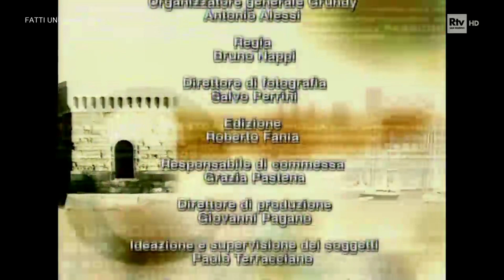Un posto al sole 2003 - 55 (SENZA AUDIO)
A causa di un problema tecnico, la puntata è stata registrata senza audio. Se non vuoi leggere le labbra, vai al prossimo, per favore.